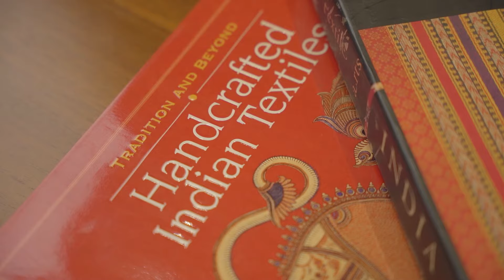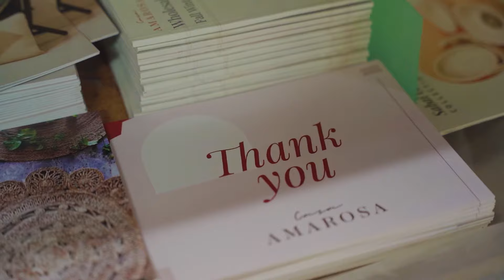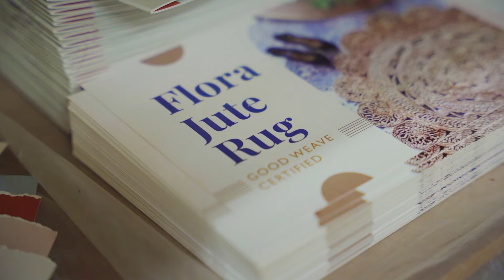Casa Amarosa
Produced this awesome brand Video! The client wanted a video where they could describe the brand and its ethics, could show the space and speak a little about the products.
Have a look, Thanks!